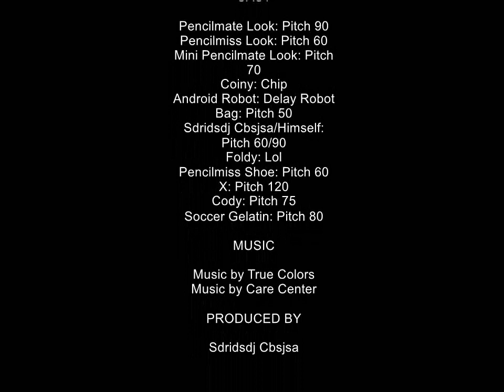BFB 15 Episode 6 (6/6) (REUPLOAD/FINAL EPISODE)